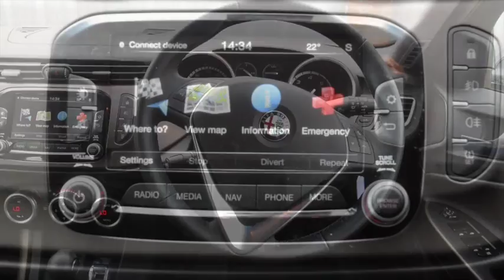Giulietta JtDm2 TCT Business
Steering Wheel Paddles for ALFA TCT Gearbox, Touchscreen Sat Nav,Bluetooth,DAB, Front Parking Sensors, Rear Park Sensors, Balance of manufacturers warranty, Full dealership history,  Colour Touchscreen, Cruise Control, DAB Radio, Dual Zone Automatic Climate Control, Rear Parking Sensors and Multifunctional Display, Start&Stop Technology, Alloy Wheels , Bluetooth Hands-Free System, Dark Tinted Windows, Front and Rear Electric Windows, Hill Holder, TPMS (Tyre Pressure Monitoring System), Uconnect - CD Player, USB, Aux-In or Bluetooth Audio Streaming, Leather and Microfibre Upholstery. Pearlescent Met Grey, £16,999